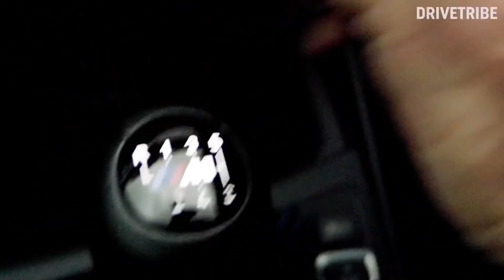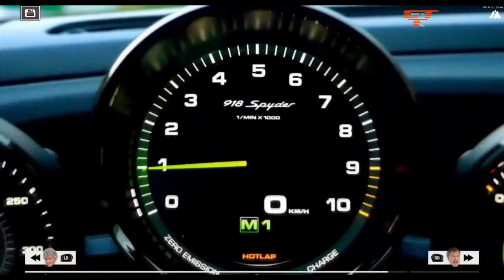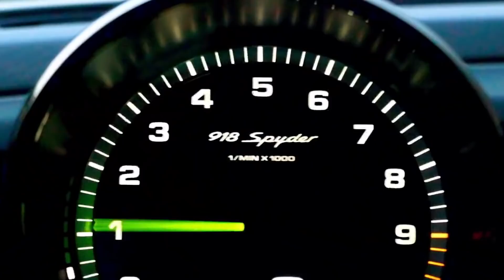The grand tour game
J'ai hâte de lire vos avis sur ce... jeu ? Qu'en attendez vous ?